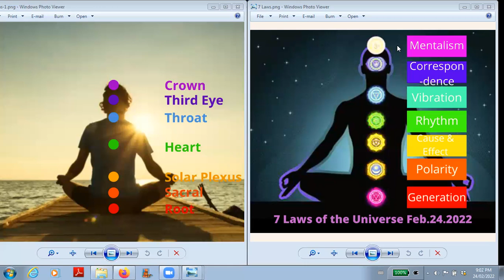7 Laws of the Universe Feb.24.2022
Dear Friends,   I recently saw a talk by Matias De Stefano on this topic and it made so much sense to me that I wanted to share it with you all.  It is a very unique way of looking at the role of our Chakras, aka energy centres.